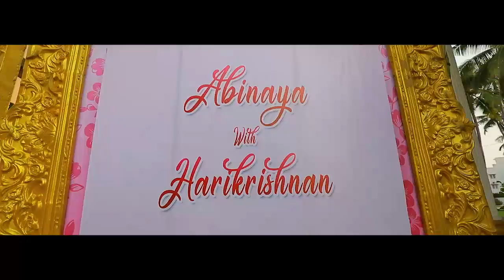chennai Cinematic Wedding Highlights | Thaai Studio trichy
ABI + HARI  Cinematic Wedding Highlights| Thaai Studio trichy